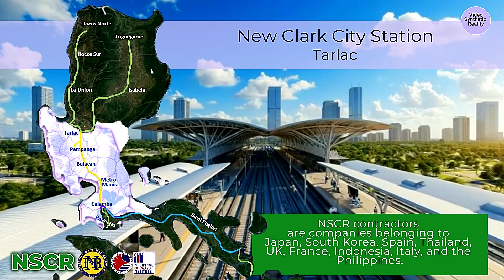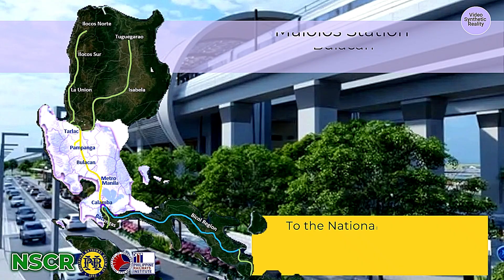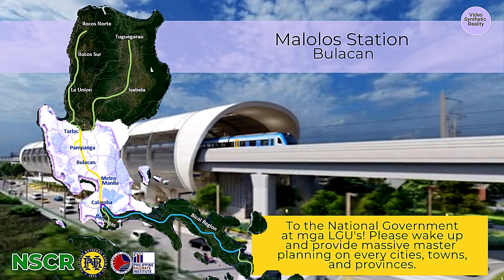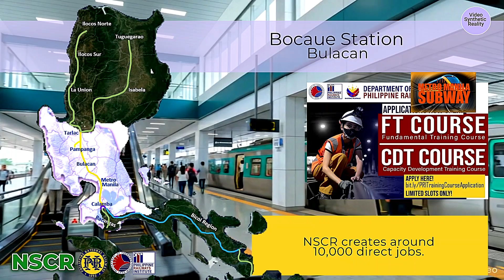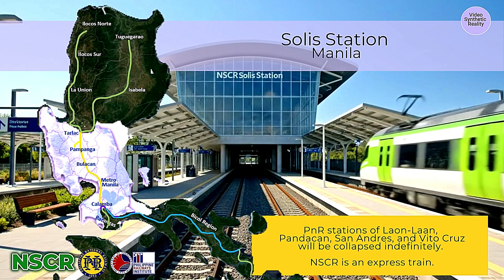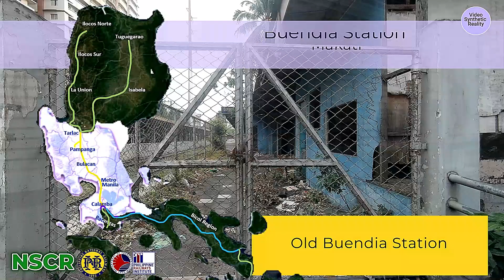Partial Operation COMING! North to South Commuter Railway | The Modern NSCR (PnR) of the Philippines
This is the modern NSCR plan for the Philippines, covering the entire island of Luzon with its modern component in the cities of Tarlac, Pampanga, Bulacan, NCR, and Laguna, about to start operations. Also know as Clark to Calamba, the North to South Commuter Railway covering distance of around 147 kilometers will be comprising of 36 stations across 15 cities.

Two types of trains will be navigating the NSCR: regular commuter trains transporting mass passengers and the express airport trains transporting airline passengers from and into the Clark International Airport.

NSCR is a massive projects requiring expertise across various industries from design, construction, electrical, signaling, and many other technologies. Companies originating from Japan, S.Korea, Thailand, Indonesia, France, UK, Italy, and the Philippines are all participating on this massive development.

NSCR 36 Stations
TARLAC
New Clark City

PAMPANGA
Clark Intl' Airport | Clark North Station | Angeles Station | Sn Fernando Station | Apalit Station

BULACAN
Calumpit Station | Malolos Station | Guiguinto Station | Balagtas Station | Bocaue Station | Marilao Station | Meycauayan Station

VALENZUELA
Valenzuela Station

CALOOCAN
Caloocan Station

MANILA
Solis Station | Tutuban Station | Blumentritt Station | Espana Station | Sta Mesa Station | Paco Station

MAKATI
Buendia Station
EDSA Magallenes

TAGUIG
Senate Station
FTI Station
Bicutan Station

PARANAQUE
Sucat Station

MUNTINLUPA
Alabang Station

LAGUNA
San Pedro Station | Pacita Station | Binan Station | Sta Rosa Station | Cabuyao Station | Banlic Station | Calamba Station